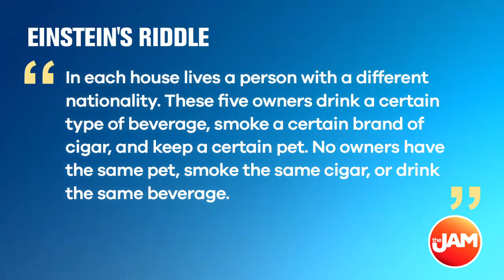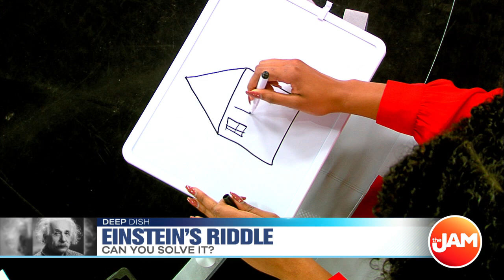Einstein's Riddle Challenge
Krista tried to help Carly and Felicia solve this tough riddle by Einstein that only 2% of people are able to solve. Check out if they joined that 2% in this clip!